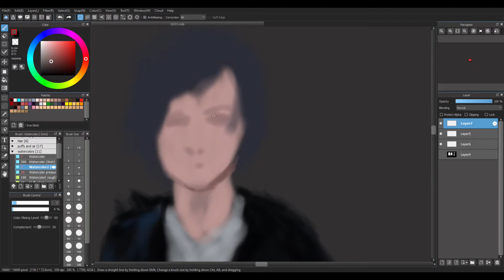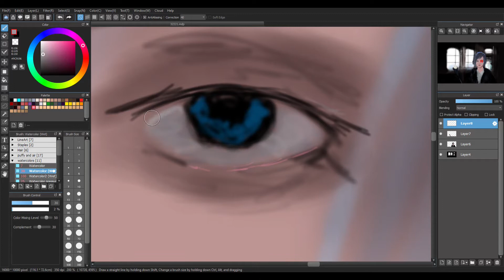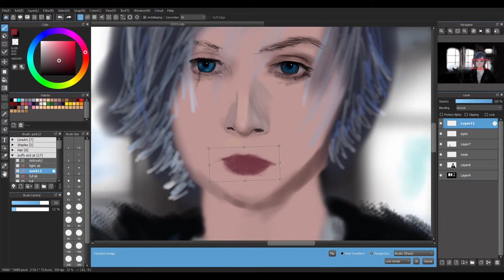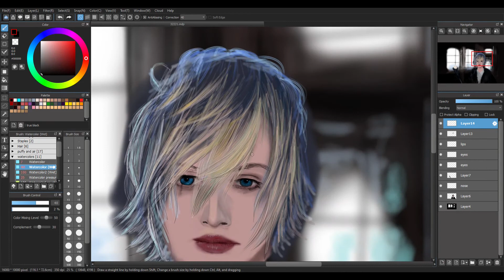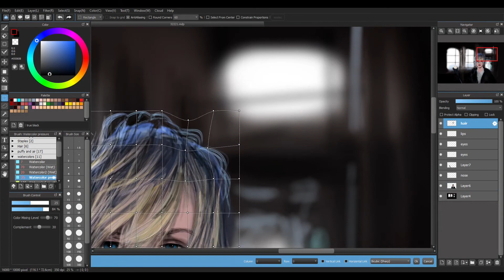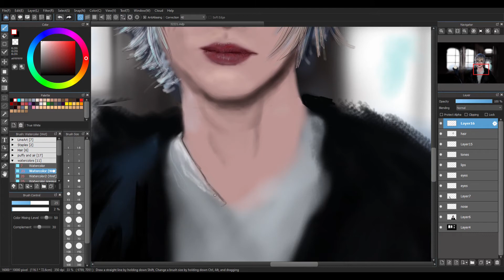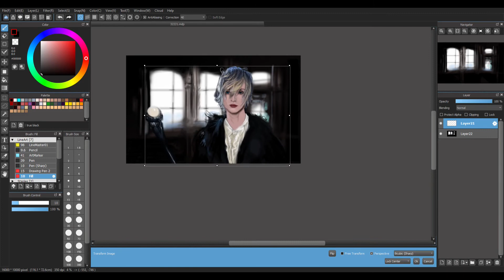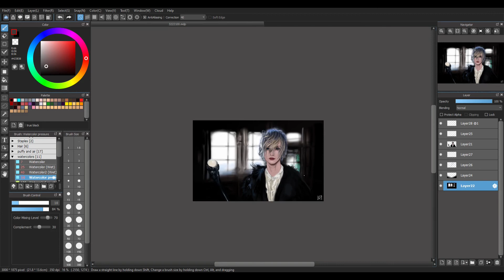Digital painting YOHIO (ヨヒオ) (w/Medibang Desktop Pro)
Yohio is a Swedish born musician currently a solo artist popular in Japan. Yohio has also performed with the post-hardcore group Seremedy.